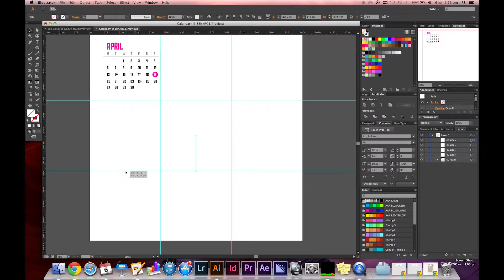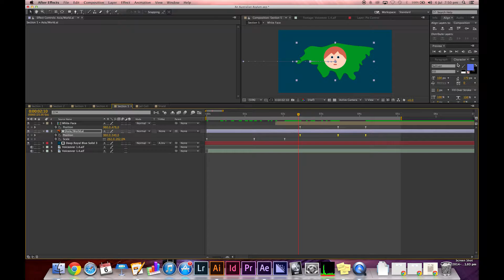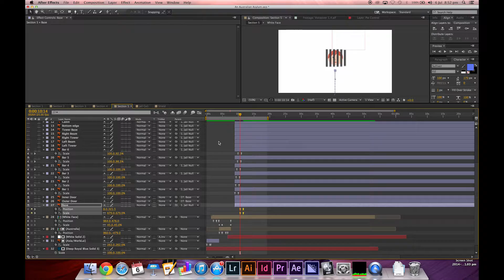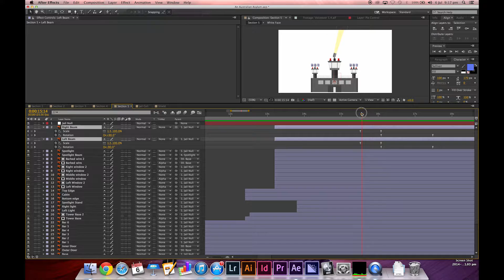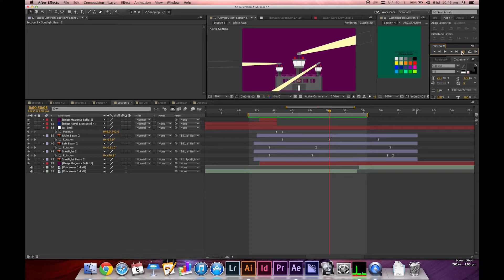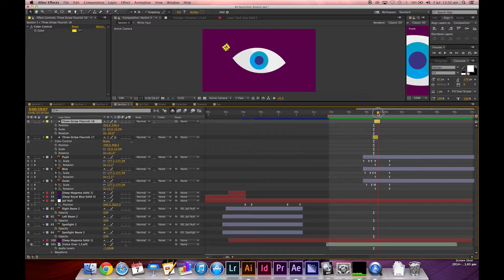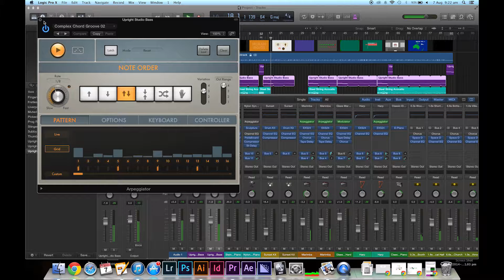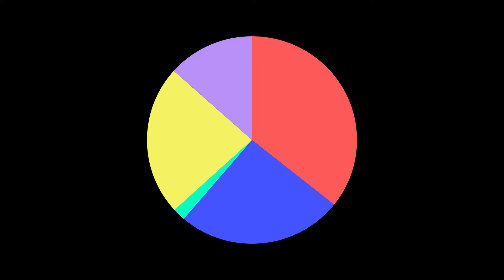An Australian Asylum - 6 minute video - 2014 Industrial Technology HSC Major Project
Arden Anglican School 2014
An Australian Asylum